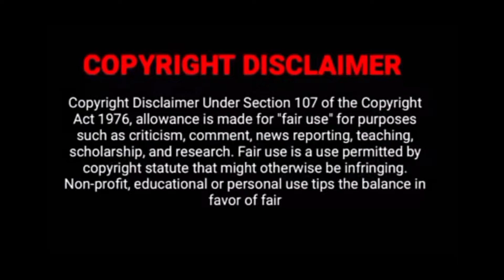Love 020 ¦ காதல் 020 ¦ Episode 27 & 28 ¦Chinese Drama in Tamil ¦Tamil dubbed ¦ DS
💕Love 020💕 ¦ காதல் 020 ¦

Our channel here to explain dramas series with nice description from the collected materials in a positive sense and we are investing our fullest efforts to make it up with better explanation for entertainment purpose.